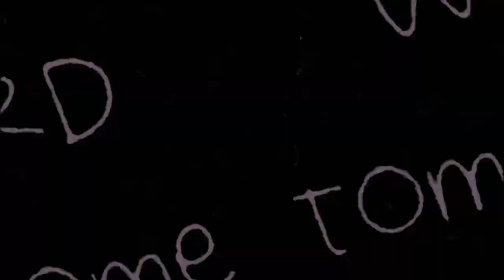Plant City Bike Rally (June 22nd)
It's been a long time coming. Vintage Riders proudly invites you to attend the brand new Plant City Bike Rally, the biggest bike event ever in Plant City.
Biker Games, competitions, bike show, free bike washes, trophies, drink specials all night, unique vendors and food trucks. We need you to help us launch a new chapter in Plant City as we launch the first of our quarterly huge bike events! See less